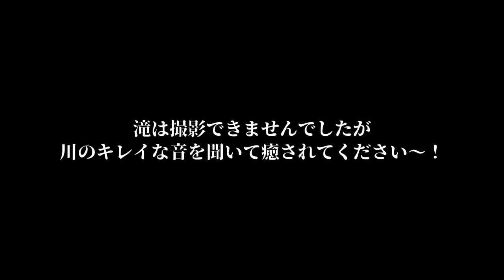【Vlog】怖い人に遭遇して命の危機を感じたの巻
ずっとずっとずっと行きたかった場所に
行ってきたのですが訳あって近くまで
行くことが出来ませんでした。

ツイてないな～( ^)o(^ )

途中で警告してくれたお兄さん